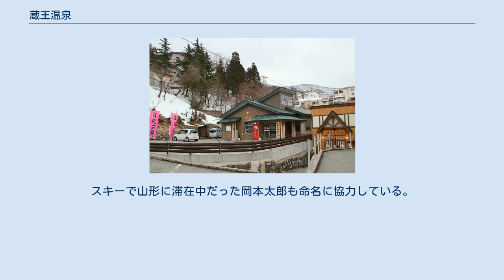蔵王温泉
蔵王温泉 蔵王温泉（ざおうおんせん）は、西暦110年開湯と言われ1900年の歴史を持つ、山形県（旧出羽国、明治以降は羽前国）の山形市南東部、蔵王連峰の西麓にある温泉。
標高880mに位置し、古くは最上高湯、高湯（たかゆ）と呼ばれた。
同県の白布温泉、福島県の高湯温泉と共に奥羽三高湯の一つに数えられる。
 国内有数の規模を誇る蔵王温泉スキー場を併設しており、冬季はスキー客などでも賑わっている。
 源泉が複数あって、それぞれ温度やpHが少しずつ異なるが、1.6前後が多く強酸性の泉質が特徴である。
強酸性泉が古くから皮膚病に高い効能があるとされる。
また肌を白くする効能から「姫の湯」の異名も持つ。
 温泉街 いくつかの共同浴場や日帰り入浴施設がある。
また国内有数のスキー場である蔵王温泉スキー場に隣接しており、数十件の旅館やホテルが建ち並ぶ。
その数は、企業の保養所まで含めて120軒を越える（ただし温泉を引いていない施設も含まれる）。
 温泉街にそって酢川が流れ、上流には温泉を祀った酢川温泉神社がある。
 共同浴場は上湯、下湯、川原湯が存在する。
他に日帰り入浴施設が3軒存在する。
春から秋にかけては、川沿いに「蔵王温泉大露天風呂」が作られ、蔵王温泉の名物となっている。
 共同浴場下湯の前には足湯も設置され、近年緑屋２号源泉脇にも足湯が新設された。
 伝説によると、東征した日本武尊に従った吉備多賀由（キビノタガユ）によって西暦110年頃発見され、多賀由から転じて高湯（標準語・共通語：たかゆ、山形弁：たがゆ）と呼ばれるようになったという。
 蔵王温泉には古代から酢川温泉神社が祀られていた（蔵王山神社を参照）。
1855年（安政2年）の『東講商人鑑』には「羽州村山郡最上高湯温泉之図」が掲載されている。
 大正末年には旅館17軒で入浴客数は13万人に達した。
 1950年（昭和25年）、毎日新聞社主催により「新日本観光地百選」が公募されると、山形県民は蔵王連峰を推す葉書運動を展開し、山岳部門で見事1位となった。
この結果に地元は熱狂し、蔵王連峰西麓にある南村山郡堀田村は村名を蔵王村に改称。
同村内の高湯も蔵王温泉に改称された。
なお、同郡東沢村に蔵王連峰主峰の熊野岳があり、その山頂にある熊野神社も1952年（昭和27年）に蔵王山神社に改称した。
 山形市が1954年（昭和29年）に東沢村を編入合併すると蔵王の主峰が市内となり、さらに1956年（昭和31年）に蔵王村も編入合併したため、当温泉は市内の秘湯として名声を得た。
 1960年代には高度経済成長が地方にも及ぶようになり、1962年（昭和37年）には蔵王エコーラインが開通し、1963年（昭和38年）には蔵王連峰が蔵王国定公園に指定され、1964年（昭和39年）には日本百名山の1つに蔵王山が選ばれるなど、蔵王エリアは観光地として注目を集めるようになった。
山形県では、当地の観光振興を企図して1963年（昭和38年）に「蔵王夏まつり」を開催した。
後に同祭から「山形花笠まつり」が独立して東北四大祭りへと発展するが、当温泉もこれ以降飛躍的に発展し始めた。
 その後の当温泉は、高原保養地として施設拡充され、さらに山形蔵王温泉スキー場の大型化も行われ、東北地方を代表する山岳リゾートとなった。
また、バブル景気前後には道路や新幹線の開通が相次ぎ、遠隔地から当温泉へのアクセスが飛躍的に向上した。
 近年は仙台空港の国際線などを利用した外国人客の増加が顕著であり、2006年（平成18年）実績では山形市の外国人観光客の約2/3 (66.1%) を当温泉地区が占めている。
韓国人のスキー目的来日先は長野県に次いで山形県が2位であるが、スキー場単位では当スキー場が全国1位であり、シーズン中1万人を超える当スキー場への韓国人客 は当温泉宿泊客の新たな主要顧客層となっている。
なお、オーストラリア人客は2000年代末時点で数千人程度だった。
 蔵王温泉の名物の一つとして、酒粕や鷹の爪が入った里芋の豚汁であるからから汁がある。
地元で飲食店を営んでいた西村重太郎の協力を得て開発されたもので、当初の名称は蔵王権現からから汁であった。
スキーで山形に滞在中だった岡本太郎も命名に協力している。